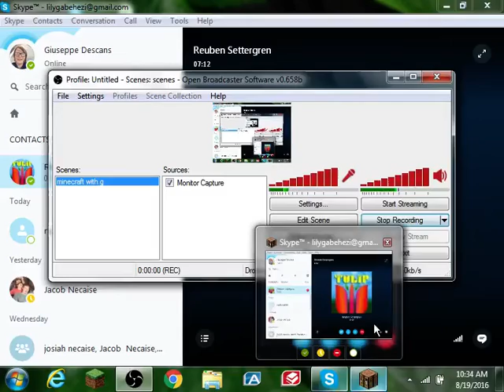money wars we won !!!!!